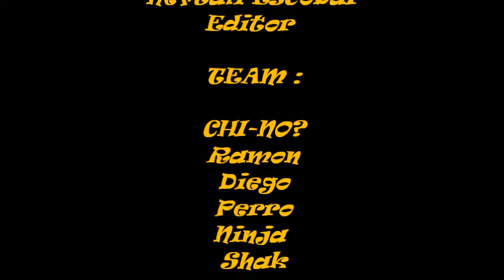SILICA SANDBOARDING PROMO CD. JUAREZ